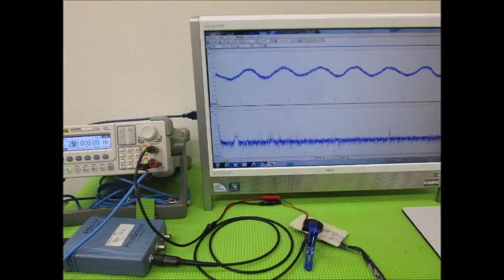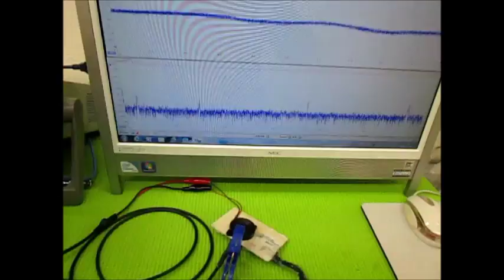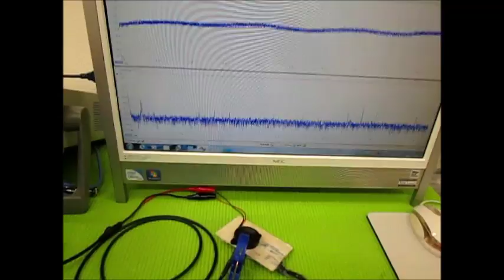オリジナル超音波実験 Ultrasonic experiment （超音波システム研究所 ultrasonic-labo）